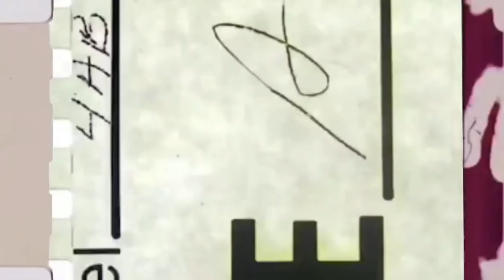TITLE CB TV